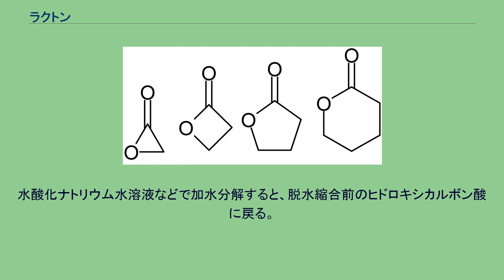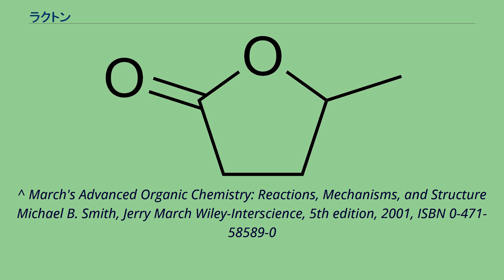ラクトン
単純なラクトン。
左から α-アセトラクトン β-プロピオラクトン γ-ブチロラクトン δ-バレロラクトン γ-バレロラクトン ε-カプロラクトン シクロペンタデカノリド ラクトン (lactone) は、環状エステルのことで、同分子内のヒドロキシ基（-OH）とカルボキシ基（-COOH）が脱水縮合することにより生成する。
炭素原子が2個以上、酸素原子が1個からなる複素環式化合物で、環を形成する酸素原子に隣接した炭素原子にカルボニル基（=O）が置換した構造をとる。
5–6員環のラクトン構造はテルペン類などの天然物に多く存在し、香気成分やフェロモンなどによく見られる。
例えば麝香臭を持つ香料として著名なエキサルトリド (exaltolide) は16員環のラクトンである。
ラクトンは一般に、前駆体となるカルボン酸分子の名称(アセト- = 2炭素、プロピオ- = 3、ブチロ- = 4、バレロ- = 5、カプロ = 6、…)の末尾に-ラクトン(-lactone)をつけ、複素環を構成する炭素数をギリシア文字で表し、それを前に置いて命名する。
前に置くギリシア文字は、三員環のものはα-、四員環のものはβ-、五員環のものはγ-のようになる。
その他、ラクトンであることを表す末尾には -オリド、-オライド (-olide) がある。
例えば、ブテノライド、マクロライド、カルデノライドおよびブファジエノライドなどがある。
12員環以上の大環状ラクトンをマクロライドと総称する。
抗菌作用や抗腫瘍作用など強い生理活性を示すものが多く、抗生物質 エリスロマイシン、抗真菌剤 アムホテリシン、免疫抑制剤 タクロリムスなどが医薬として実用に供されている。
合成法は主に、ヒドロキシ基とカルボキシル基を持つ分子（ヒドロキシカルボン酸）の分子内脱水縮合による。
環化を起こしやすい5,6員環ラクトンの形成は容易で、相当するヒドロキシカルボン酸あるいはそのエステルを酸触媒で反応させるだけでラクトンが得られることが多い。
7員環以上の中・大員環ラクトンは高度希釈法を用いるなど合成に工夫を要し、山口ラクトン化反応や椎名ラクトン化反応、およびオレフィンメタセシスによる方法が近年多く用いられている。
水酸化ナトリウム水溶液などで加水分解すると、脱水縮合前のヒドロキシカルボン酸に戻る。
反応性や機構はラクトンの環の大きさにより変わる。
5員環以上のラクトンの加水分解は、カルボニル炭素への OH−イオンの付加から始まる付加脱離機構で、立体的なひずみを持つ 4員環ラクトンでは、OH−イオンが4位の炭素を攻撃する SN2機構で進行する。
ロート製薬の研究によると、γ-デカラクトン（ラクトンC10）とγ-ウンデカラクトン（ラクトンC11）はともに若い女性特有の体臭を構成し、γ-デカラクトンは20代、γ-ウンデカラクトンは30代で大幅に減少することが明らかになった。
^ March's Advanced Organic Chemistry: Reactions, Mechanisms, and Structure Michael B. Smith, Jerry March Wiley-Interscience, 5th edition, 2001, ISBN 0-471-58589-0